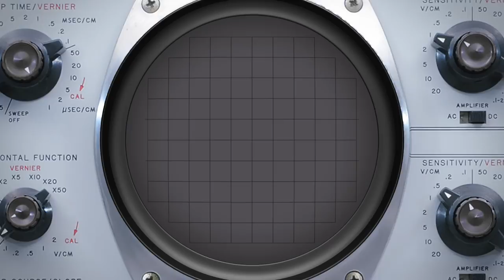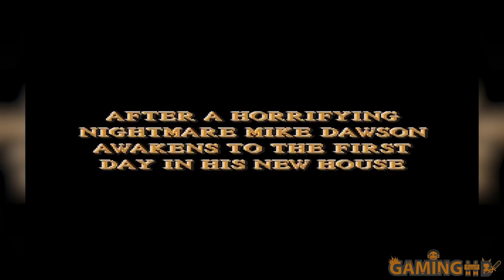1992.Game - A Gaming Documentary Series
1992 Games - A Gaming Documentary Series - We come now to what can be called one of the greatest years in gaming history. A year filled with so many great games, so many cornerstones and required educational material for game design that it will blow your mind.